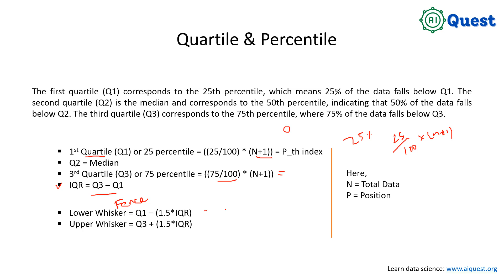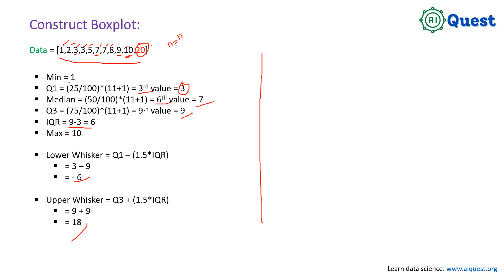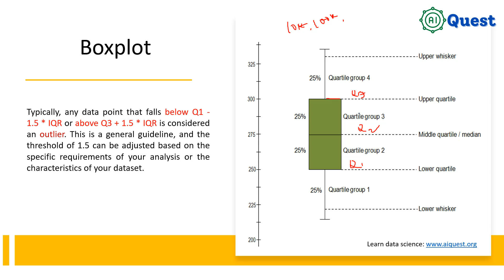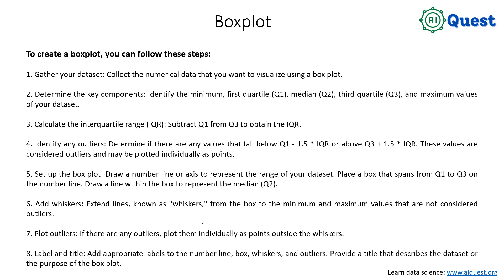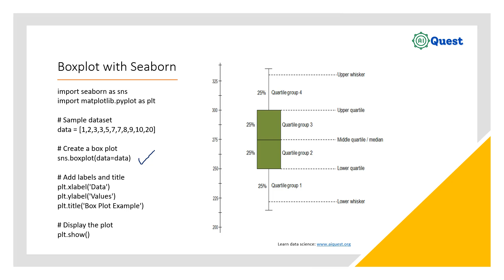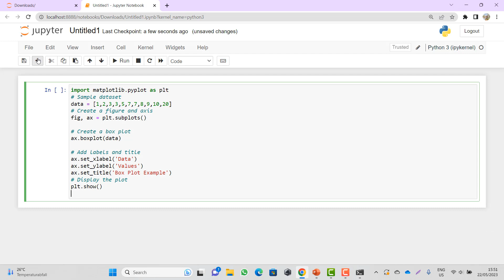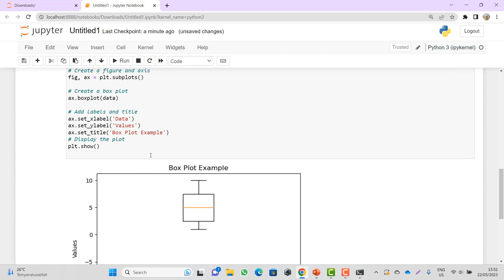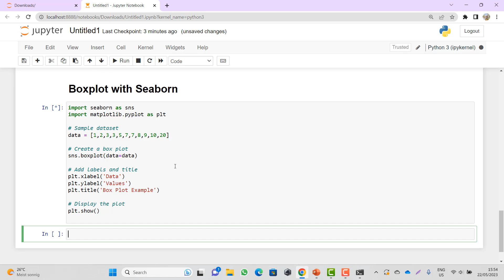How to Create a Boxplot by Hand and Python Code (Matplotlib & Seaborn)